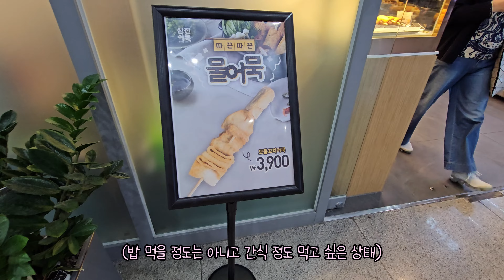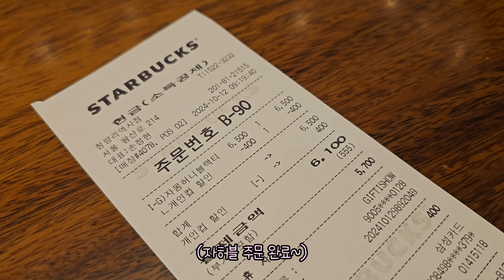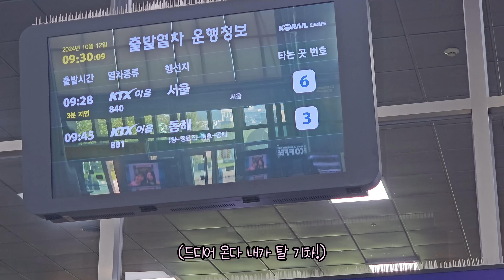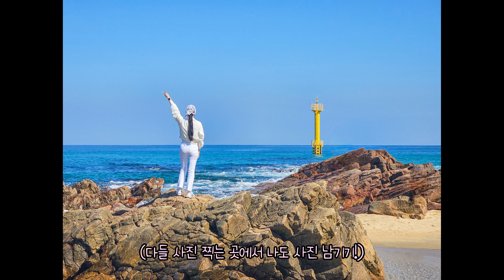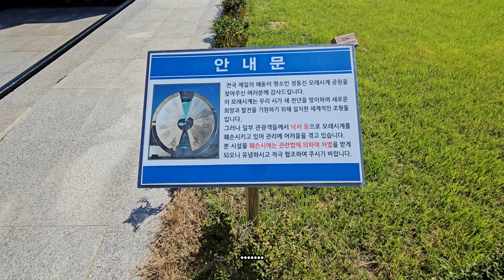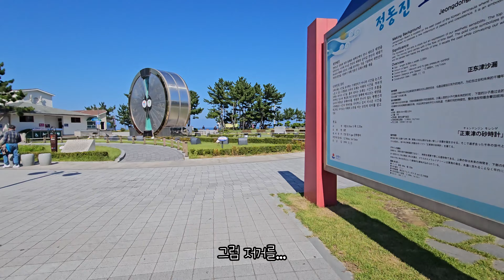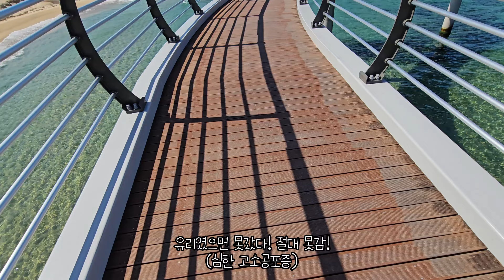가을바다 보러 정동진 여행 (전편) [ 이불밖적응기#326 ]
바다 보러가야지~ 하고 생각한지 어언 2년... 드디어 정동진에 바다를 보러 다녀왔습니다 ㅋㅋ
집에서 멀어지면 안되는 병이 있어서 멀리 가진 못했고 가까운 곳 중에 처음 가보는 곳으로 골랐습니다!

새로운 경험 너무 좋았어요!!
유튜브 하면서 정말 많은 일들을 처음 겪고 있습니다 ㅋㅋ 정말 이불밖 세상은 굉장하군요ㅋㅋㅋㅋ
바다도 보고 물고기도 보고~ 길어져서 전편 후편으로 나누었습니다!

짧은 여행이었지만 정말 너무 좋았습니다!!

사진은 인스타에도 업로드 해 두겠습니다!